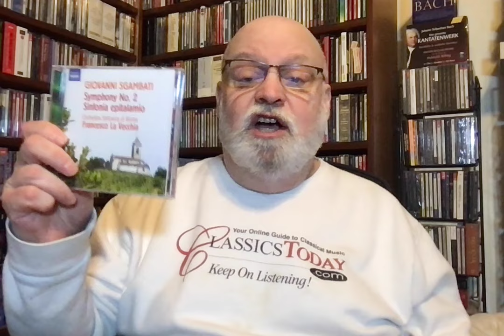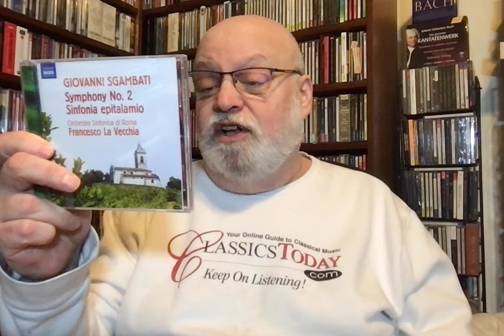Fabulous Concert Programs No. 120 (Sgambati Symphonic Music 2)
No. 120 (Sgambati Symphonic Music 2)

Grieg: Wedding Day at Troldhaugen (orchestral version)
Sgambati: Sinfonia epitalamio (“Nuptial Symphony”)
INTERMEZZO
Mendelssohn: Wedding March from “A Midsummer Night’s Dream”
Goldmark: Rustic Wedding Symphony